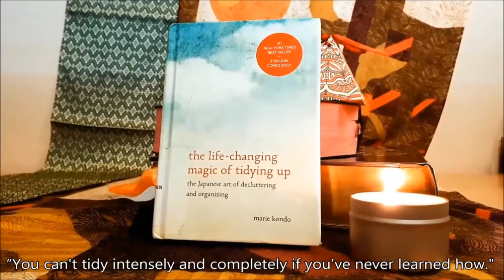"The Life changing magic of tidying up" - Book review by Diep Ngo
Diep Ngo - Liaison Librarian at Hanoi campus introduces "The Life changing magic of tidying up by Mariko Kondo in the RMIT Vietnam Library Book Review Series.